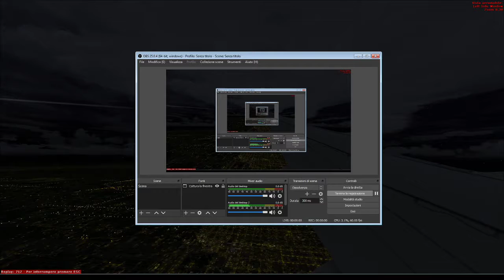KSEA KMDW arr wingview